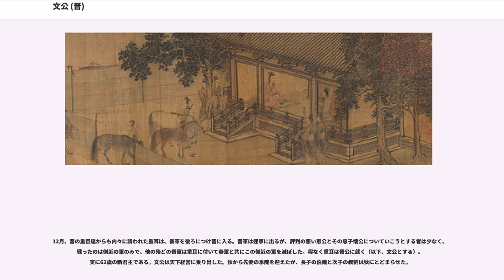文公 (晋)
文公（ぶんこう、紀元前696年 - 紀元前628年、在位紀元前636年 - 紀元前628年）は、中国春秋時代の晋の君主。姓は姫、諱は重耳（ちょうじ）、諡は文。晋の公子であったが、国内の内紛をさけて19年間諸国を放浪したのち、帰国して君主となって天下の覇権を握り、斉の桓公と並んで斉桓晋文と称され、春秋五覇の代表格とされる。

重耳の家系は元は晋の分家筋であったが、武公の代に本家を滅ぼして自ら晋公となった。重耳は武公の子献公と北方遊牧民族である狄（白狄）の娘である狐姫の間に生まれた。献公には重耳の他に、太子とされていた異母兄・、異母弟（ただし母同士が姉妹）・夷吾（後の恵公）などがいた。

若い頃より人材を好み、17の時に趙衰・狐偃・・先軫・魏犨らを傍に抱えていた。この者たちは後に重耳の覇業を大きく助けることになる。また大柄であり、父が太子であった頃から既に大人の体格をしていた。

申生、重耳、夷吾とも名声高かったが、献公の寵姫である驪姫は自らの息子・奚斉を跡継ぎにしようと陰謀を巡らす。その一環として重耳も辺境である蒲の守備へと回され、首都から遠ざけられた。更に驪姫は申生を罠に嵌めて父毒殺未遂の汚名を着せ、申生を自殺させた。重耳に対しても宦官の勃鞮を派遣して自殺を迫った。重耳はこれを良しとせず逃亡を図り、これに勃鞮は切り付けたが袴のみしか掠らず、母の出身地である白狄への亡命に成功。夷吾もまた側近と共に国外へ亡命した。

白狄に亡命してきたときに、既に重耳は43歳であった。この亡命のときに、白狄族と敵対して破れた赤狄族の姉妹が重耳たちに差し出され、妹のを重耳が娶り、姉の叔隗を趙衰が娶った。重耳は季隗との間に、を儲けた。

白狄での亡命五年目の年に献公が薨去。驪姫らによって奚斉とその弟が晋公に建てられるが、その直後にらのクーデターにより驪姫らは皆殺しとなった。里克は重耳を晋公として迎え入れようと使者を出したが、重耳は殺されることを恐れて断った。次いで要請された夷吾は受け入れて帰国し、晋公の座に迎えられ恵公となる。

恵公は、未だ人気が高く、自らの位を脅かしえる重耳を後々の禍根と見た。里克ら重耳派と見られるものを粛清し、更に勃鞮を刺客として送った。しかしこれは、刺客が送られたことを知らせる者が居て、重耳の知ることになる。
これを聞いた重耳は「晋に近い小国に身を寄せたままでは危ないので、東方の大国である斉へ行こう。名宰相と称えられた管仲も死んだそうであるから、きっと人材を求めているだろう」と東へと旅立った。

出発に際して重耳は季隗に対して、「私を25年待ってくれ、それでも帰ってこなかったら再婚しなさい」と言い、季隗は笑って「25年も待ったら私の墓に植えた柏の木も大きくなっていることでしょう。でも私はあなたのことを待っています」と答えた。

一行はまず衛を目指した。衛の文公は一行を歓迎せず、一行は五鹿という土地で食料が尽き、地元の農民に食を乞うた。これに対して農民は器に土を盛って出した。重耳は激怒したが、趙衰に「土を得たということは、この土地を得るということです。拝して受けなさい」と言われ、重耳はその通りにした。

そのような事がありながらも旅を続け、一行は東の斉にたどり着いた。桓公はみすぼらしい亡命公子に過ぎない重耳に戦車20乗の馬（当時の戦車は四頭引きなので80頭）を贈り、また娘（「斉姜」と通称される）を重耳に娶わせ大いに歓待した。

斉に着いてから5年が経ち、その間に桓公は薨去し、その後継を巡って激しい内乱が起きていた。その中で重耳は既に斉で妻を持ったこともあり、斉を離れようとは思わなくなっていた。これに対して狐偃・趙衰らは重耳を連れて斉を出ることを計画する。この計画を斉姜の侍女が盗み聞きして斉姜に告げるが、斉姜は漏洩を恐れて侍女を殺し、重耳に早く斉を出るように促した。しかし重耳は聞く耳を持たなかった。そこで斉姜は狐偃たちと図り、重耳が酔ってしまった所を車に乗せ、無理やり斉から連れ出した。

酔いがさめた重耳は激怒して狐偃を殺そうとした。狐偃は「私を殺してあなたの大業が成るのなら望む所です。」と答えた。重耳が「事が成らなかったら殺して肉を食うぞ」と言うと、狐偃は「事が成らなかったら私の肉は生臭くて食べられたものではないでしょう（手を下される前に責任を取って自殺します、という意味）」と答えた。

斉を出た一向は曹に入ったが、重耳が珍しい「一枚あばら」であることを聞きつけた共公に裸を見せるよう所望され...